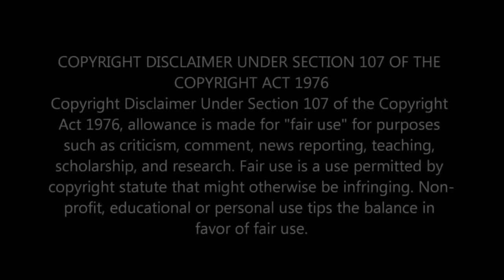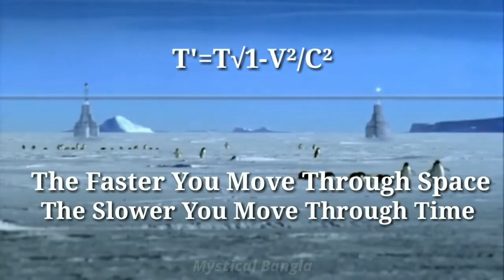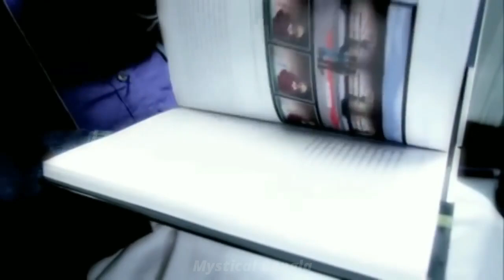সময় যাত্রা কিভাবে সম্ভব || মানুষ অতীত / ভবিষ্যতে যেতে পারবে || How Time Travel Is Possible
Time Travel.. Is time travel really possible. Can we go to past or future..?? Travelling forwards in time is surprisingly easy. Einstein’s special theory of relativity, developed in 1905, shows that time passes at different rates for people who are moving relative to one another - although the effect only becomes large when you get close to the speed of light.

Stephen Hawking imagined a train theory to travel to future. He says that if we are able to make a super speed train moving with a speed of light then we will be able to move to the future. According to him the train is moving round and round the earth at a speed of light. The passenger that are living inside the train feels a very slow time as that compares to the people who are living in the rest world.Not only this will affect their time but also their activities.The person inside the train if begins to run faster than he cannot cross the certain limit of the time that is inside the train i.e The person moves very slowly than he used to run while he is not at a train. Similarly in this way if the train continues to make rounds for the 65-100 years then after one hundred years it will be affected in such a way that he could not recognize the world or the stations from where he began his journey to the train because it has been only 1 week for the people inside the train.So the person is now at a future world.This is the theory of Stephen Hawking for the possibility to move in future. It is said that it is only uni direction that means we can move to the fututre but we cannot move to our past.